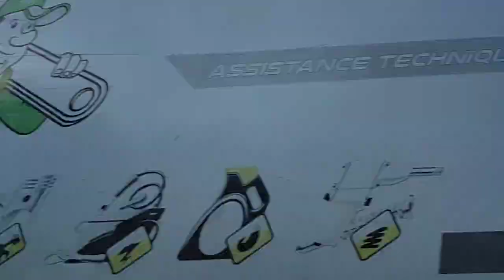Vlog فلوق انطلاق من مدينة أزرو إلى مدينة فاس مرور بإفرن و إموزار من بيت الوالدين إلى عش الزوجية 💗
السلام وعليكم اخواني اخواتي كنتمنى الفيديو إينال الاعجاب ديالكوم  وكنشركوم على الدعم ديالكم
متنساوش المشاركة في القناة المتواضعة ديالي

                            *Safoa Camili*